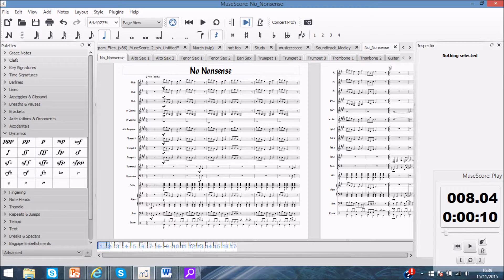No Nonsense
As I am new to arranging and composing - I have decided to start a YouTube channel to help me along my way.
If you would like any of the music, just pop an email to and we will send all the parts in pdf format to you within 24 hours!!

Thanks:)